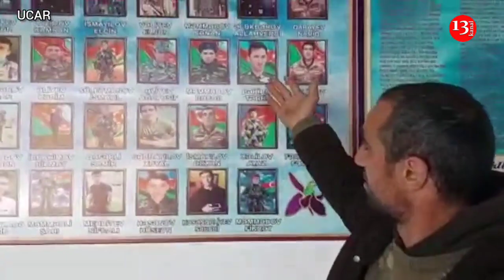"Kasıb balasıyam vuruşub QAZİ OLMUŞAM, ÖZÜMÜ ÖLDÜRSƏM, BALALARIMA BAXACAQSIZ?"-UCARDAN ETİRAZ